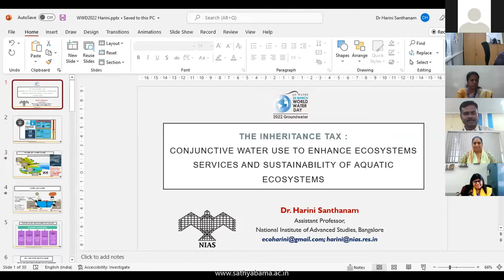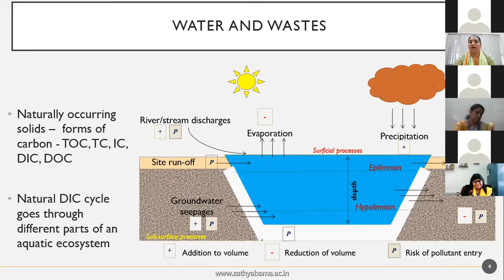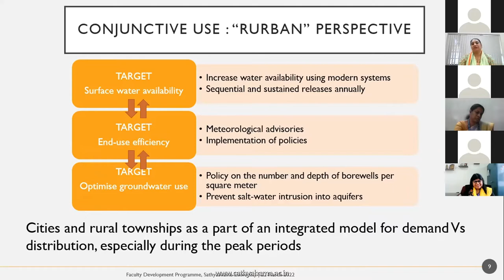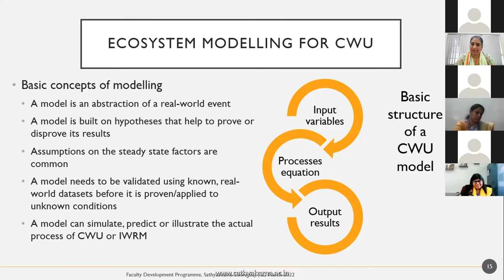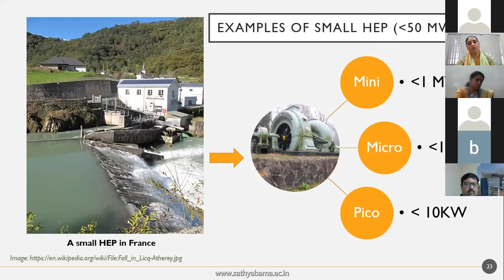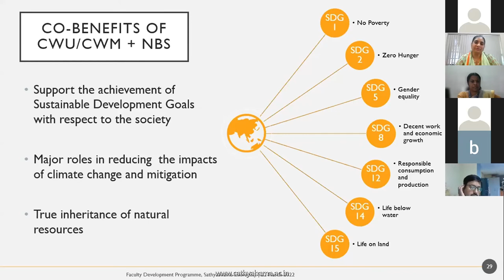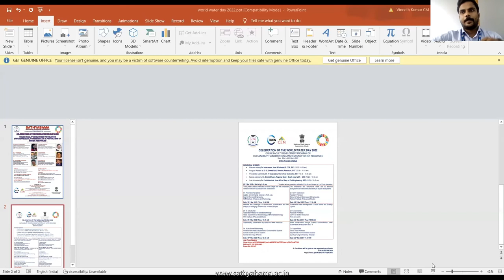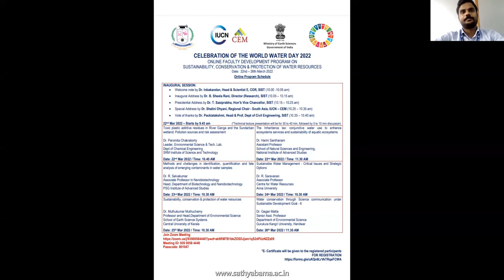Sathyabama Institute of Science and Tech World Water Day celebration 2022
The Inheritance tax: conjunctive water use to enhance ecosystems services and sustainability of aquatic ecosystems

Dr. Harini Santhanam
Assistant Professor
School of Natural Sciences and Engineering,
National Institute of Advanced Studies

CELEBRATION OF THE WORLD WATER DAY 2022
ONLINE FACULTY DEVELOPMENT PROGRAM ON
SUSTAINABILITY, CONSERVATION & PROTECTION OF WATER RESOURCES
Date:  22nd – 26th March 2022
Convenor - Dr. D Inbakandan (Scientist E, CoR, SIST)